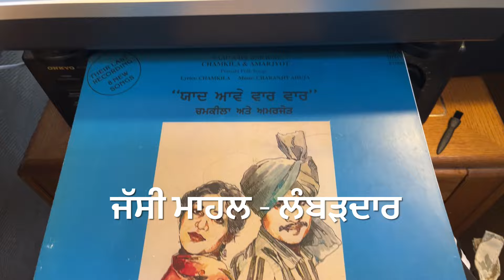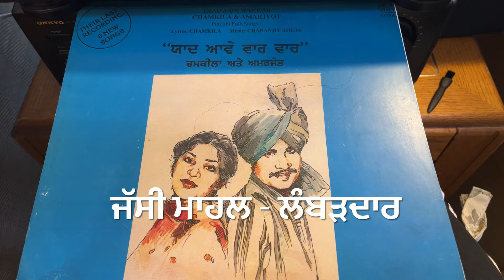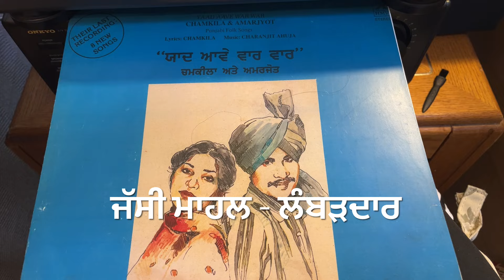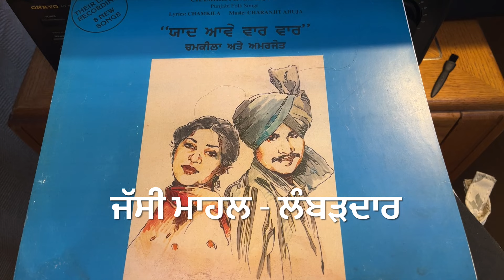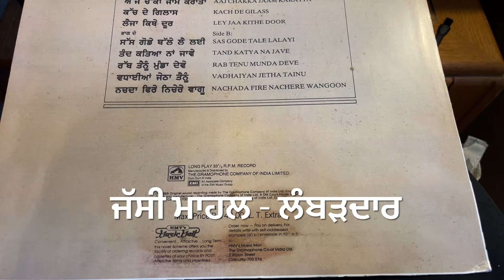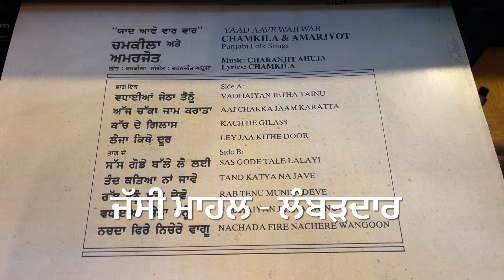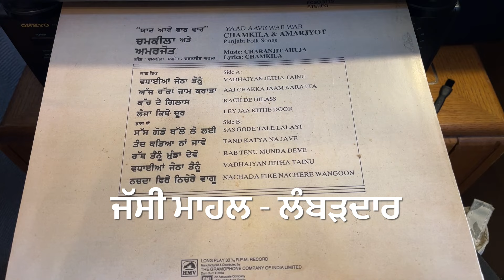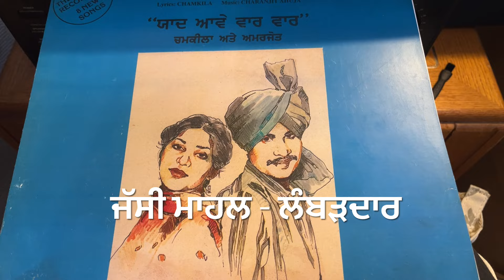ਯਾਦ ਆਵੇ ਵਾਰ ਵਾਰ-YAAD AAVE WAR WAR-AMAR SINGH CHAMKILA & AMARJYOT-1988-SIDE ONE LP 4 SONGS